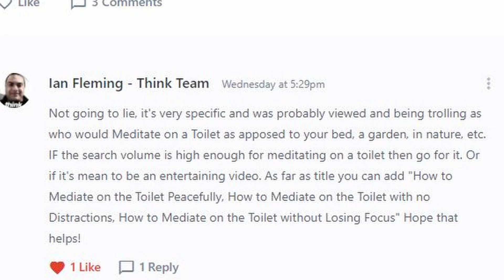The ONE REASON You Can't Meditate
This is the number 1 reason you are having difficulties with meditation! With this video, I explain and help you realize what is even giving you all the resistances and irritations in the world you are having when it comes to meditation. So that you can stop doing this ONE thing that is stopping you from achieving the "Inner Peace" you have been looking for!!

TimeLine
0:00 - Realizing the need to expand & breakdown Meditation
1:11 - The Paradigm
2:21 - Example
3:15 - The 1 Reason
3:39 - What Meditation is about
4:36 - Starting with overlooked Activities
5:04 - The Benefits

Not just on the Toilet But...